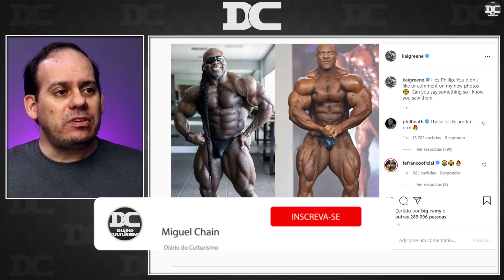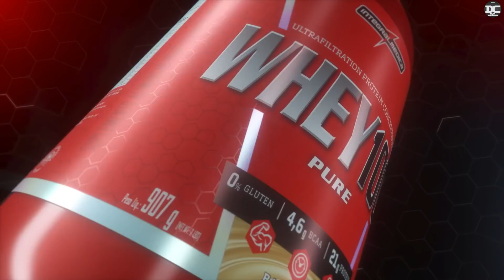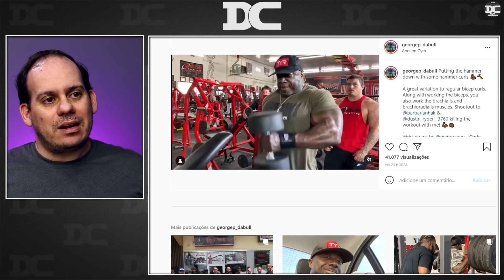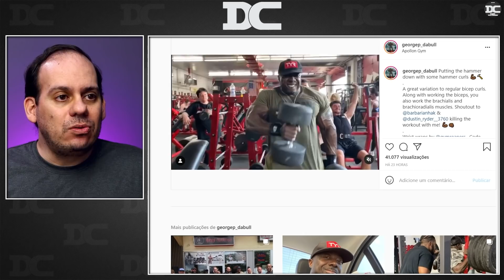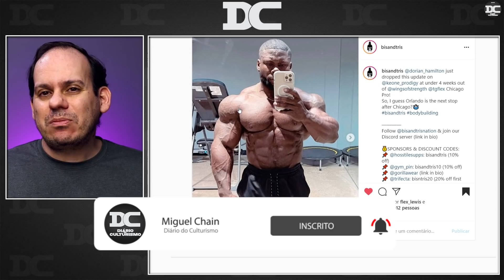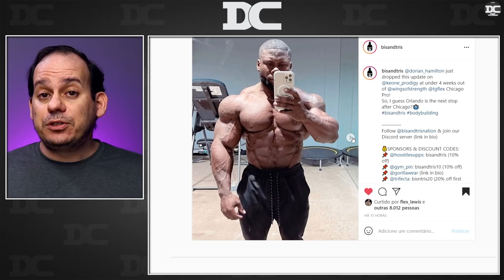Kai e Phil: A Maior rivalidade de todas? + Keone vai derrubar Clarida? + Pacholok treina Hassan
Whey 100% Pure Integralmedica

Content:
00:00 - Kai Greene e Phil Heath
02:24 - Integralmedica
02:52 - Pacholok e Hassan e William Martins
03:47 - George Peterson
04:23 - Shaun Clarida
05:33 - Keone Pearson